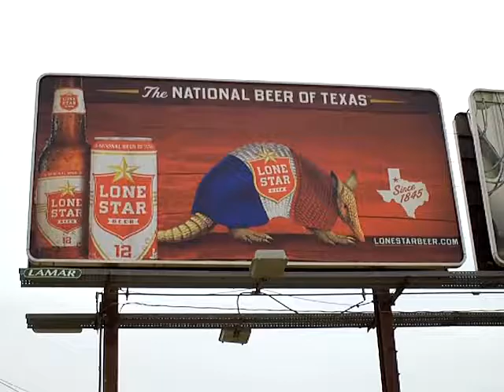Favorite Billboard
I was driving down the highway and spotted my favorite billboard!  Had to share it with you viewers!